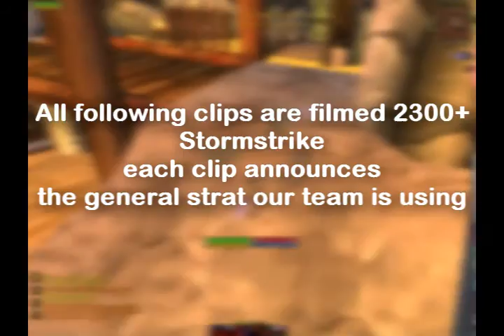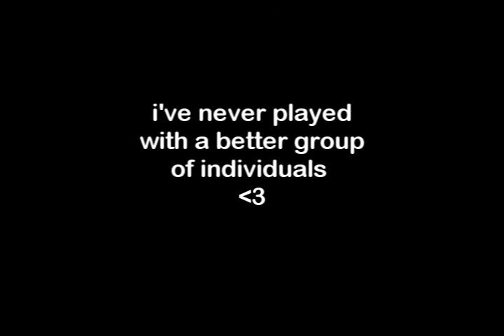Trickery VI - "Gladiator Rogue"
Footage filmed in Season 1 [Swift] on US-Stormstrike.